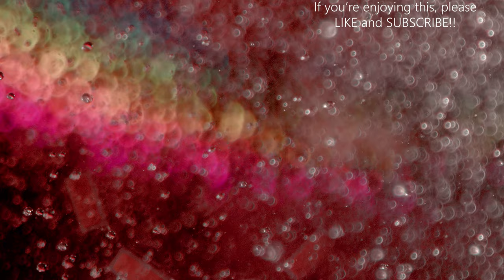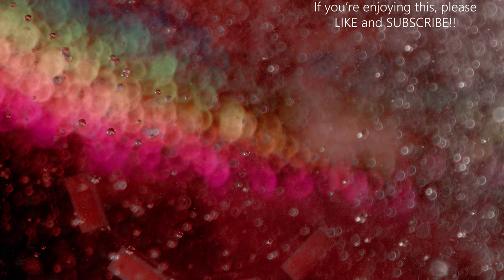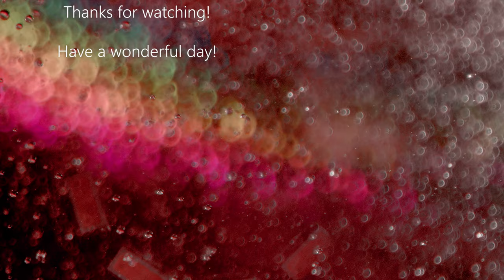Abstract Bubble Art with Ambient Music Background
Abstract art and music have always gone hand in hand. The expression of an idea or concept is not limited to what we can say, or draw, or create. This relaxing ambient music track is meant to help relieve stress and worry. Leave this video on in the background while you peace out for a bit.

Videos licensed for use by ArtGrid